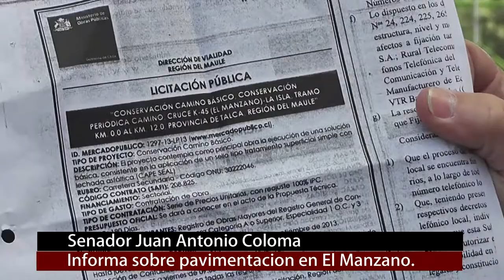Declaraciones Lucas Palacios en El Manzano